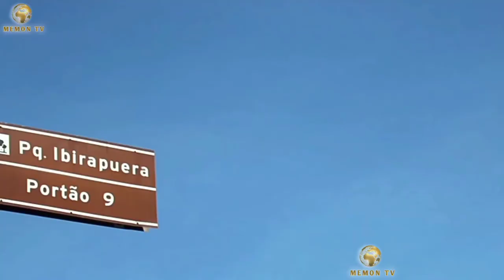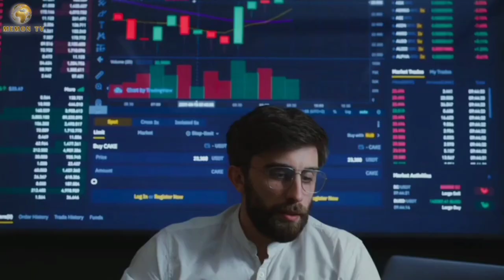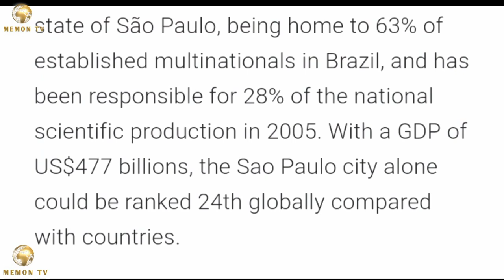پتھروں کا جنگل Stone Forest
São Paulo, Brazil's vibrant metropolis, is a dynamic blend of cultures, skyscrapers, and lush green spaces. Known as the financial and cultural heart of the country, it boasts a diverse culinary scene, world-class museums, and bustling markets. The city's energy is palpable, whether in the lively Paulista Avenue, the historic district of Centro, or the colorful neighborhoods like Vila Madalena. Amidst its urban hustle, São Paulo also offers serene respites in the form of Ibirapuera Park and the nearby Serra da Cantareira. With its unique fusion of tradition and modernity, São Paulo truly captures Brazil's essence.